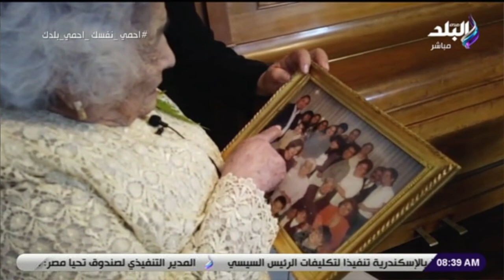زوجان يحققان رقما قياسيا كأقدم زوجين على قيد الحياة